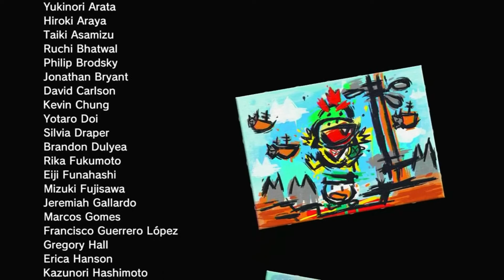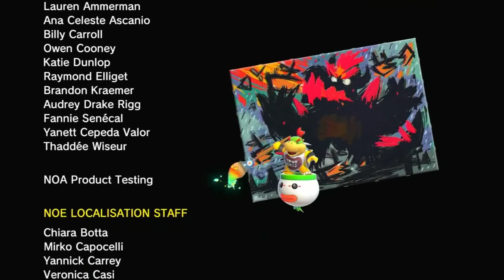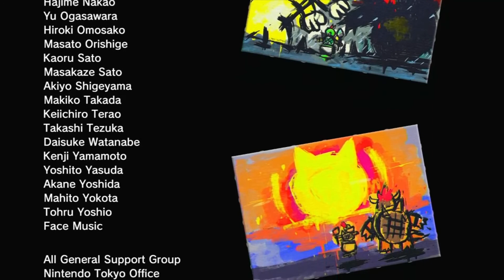Bowser's Fury All Cat Shines: Wastleland Giga Bell Islands and FINAL Fury Bowser Boss Fight!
Bowser's Fury All Cat Shines: Wasteland Giga Bell Islands(Risky Whisker Island, Pipe Path Tower, Mount Magmeow, and Roiling Roller Isle) and Final Fury Bowser Boss Fight!

Full Game Walkthrough With No Commentary